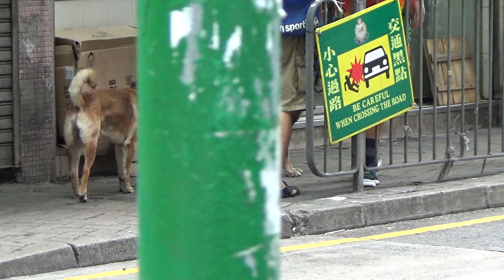Dogs & Puppy Walkies in Hong Kong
Three light brown/beige dogs, one of which is a tiny cute puppy, taking a walk at North Point, Hong Kong. The owner is slightly struggling with the leashes but there's no cars around luckily.

Recorded with a Sony HDR-PJ620 Handycam with Active Balanced Optical SteadyShot.